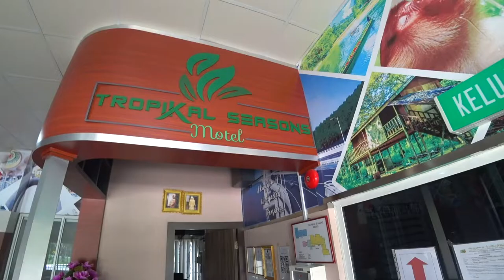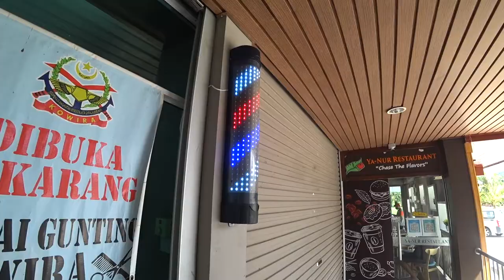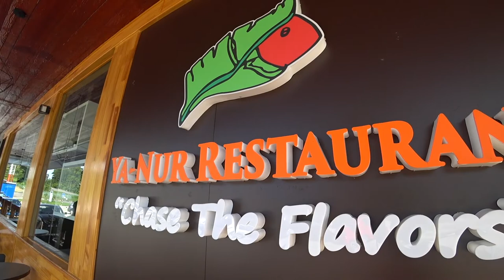#216 A Different Kind of Stay: My Experience at a Brunei Motel 🇧🇳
There are a handful of hotels in Brunei. What about Motel? I seldom hear about Motel in Brunei until I had the opportunity to stay in one. This is my experience of staying at a Roadside Motel in Brunei